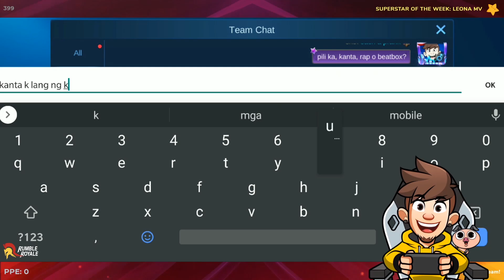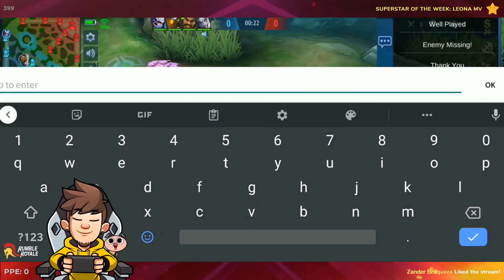Pag kumanta ka may SKIN ka Challenge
Nkatyamba tayo ng pang GOLDEN BUZZER na songerist! Nakukumpleto na ang bandang Parokya ni Bobong.

Napakalupet ng kanta nyang Monday to Sunday at Ikaw ang pumitas ng Malunggay!

Wag kalimutang mag klik hir, klik hir at klik hir to Sabskrayb!